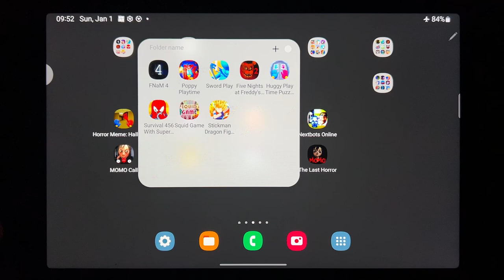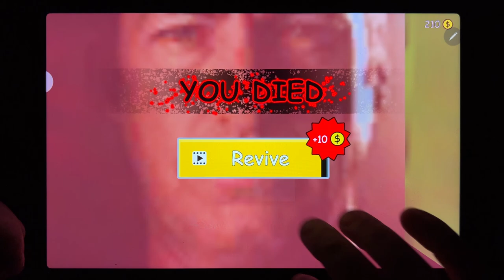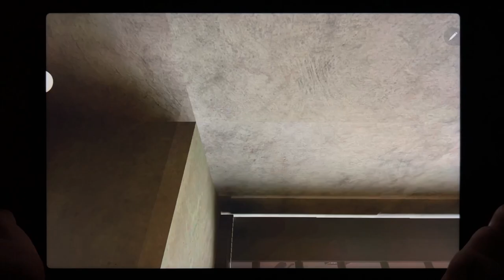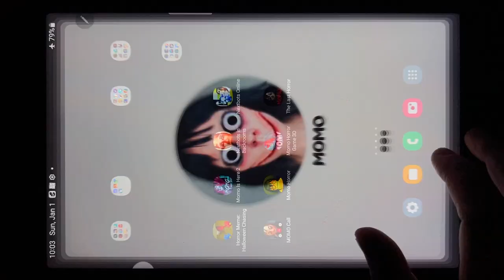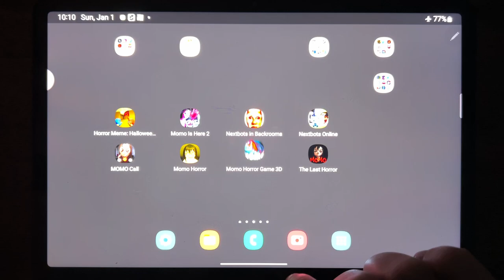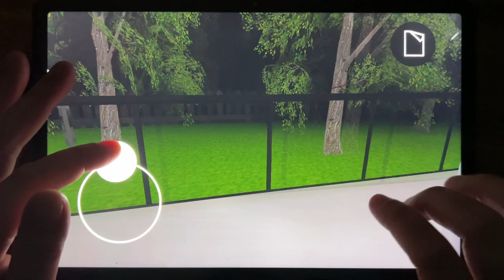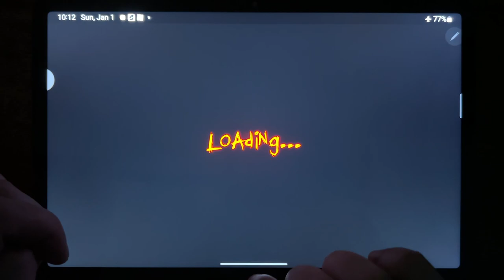Horror Meme: Halloween Chasing, Momo Is Here 2, Nextbots in Backrooms, Nextbots Online, MOMO Call333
Horror Meme: Halloween Chasing, Momo Is Here 2, Nextbots in Backrooms, Nextbots Online, MOMO Call, Momo Horror, Momo Horror Game 3D, The Last Horror